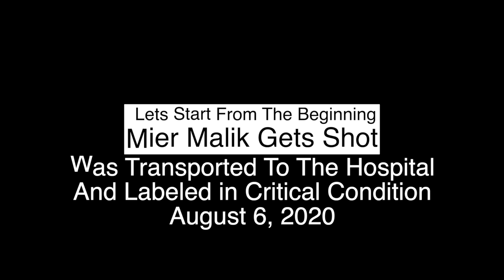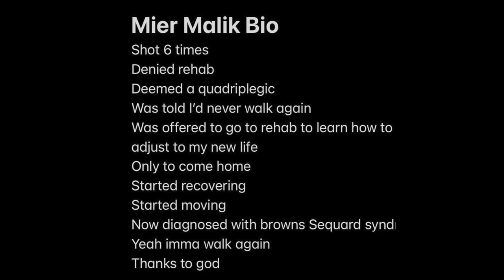Mier Malik Showing His Progress From Being Shot, Labeled A Quadriplegic, To Moving His Arms and Legs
Mini Documentary Showing The Journey of Mier Malik from being Shot 6 times back in August of 2020 and labeled a Quadriplegic to him being able to move his arms and legs and showing his journey to getting back!